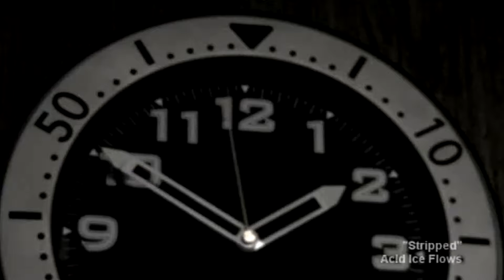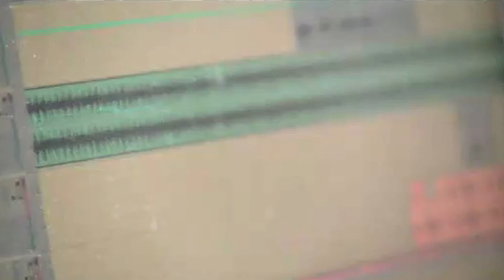Acid Ice Flows - Stripped (Depeche Mode cover)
From the Acid Ice Flows 2018  release "Neural Pathogens"